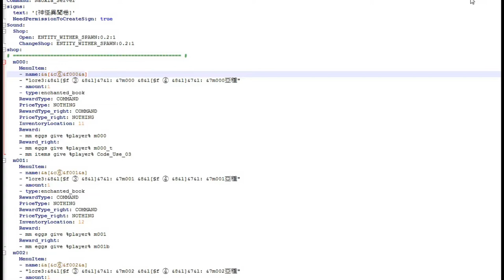【Minecraft】PHP超讚的 ⊹ 用 BossShopPro 製作快捷 MythicMobs List！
為了方便召喚想要的生物進行測試，所以用php輸出了整個列表
這方法僅限平常有把生物簡單編號的 MythicMobs 使用者就是了...

不過因為名稱還是要自己輸入，所以輸入名稱時順便改指令
也算是小事一件吧?

省下的時間可以用來研究更多東西~ 這就是科學的便利性吶~

そこにいたのかい、クマリー！ by MAKOOTO